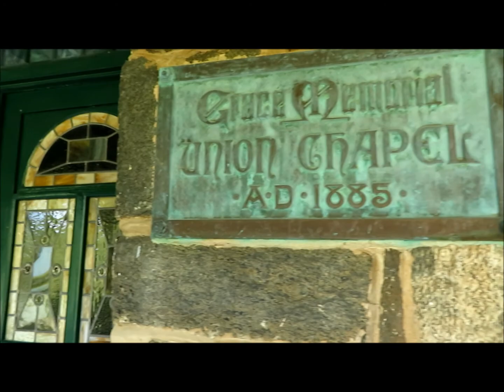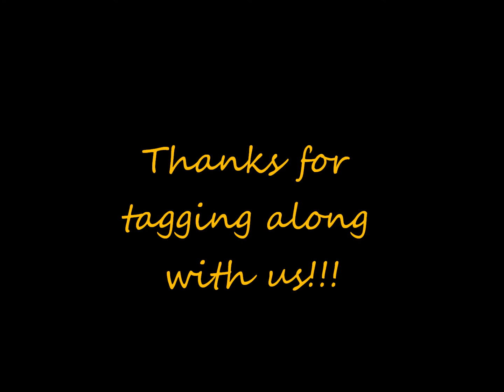Exploring the Adirondacks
Tag along with us as we explore the outdoors around the Adirondack mountains of New York. The area is full of beauty to explore. We just scratched the surface the few days we were there but we enjoyed every minute of it.

for the owl sound at the beginning of the video.

All media on this page is soul property of WV Outdoorsman  and should not be used without my permission!!!